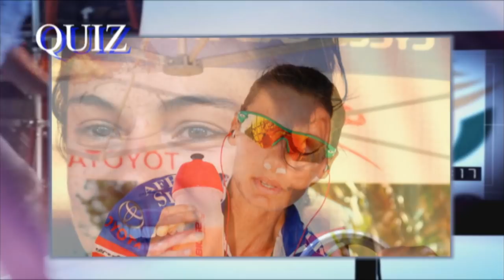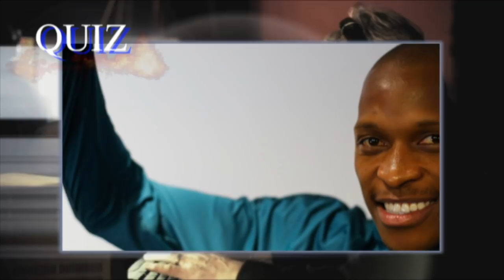Thomas Mlambo hats to TV News reader Lisakhanya Pepe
Thomas Mlambo, host of sport @ 10 chats to TV News reader Lisakhanya Pepe and she faces the sport @ 10 quiz. Then Tips “Shampoonizer – Professional Mr Know it all” wraps up the show.